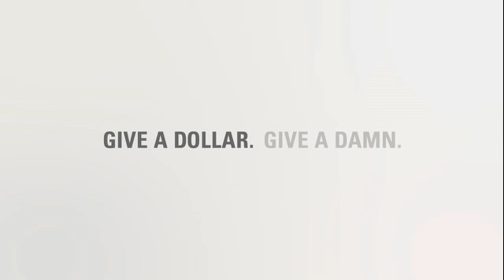Helen Shaver Interview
Interview with Helen Shaver regarding homelessness in Vancouver. Shot during the filming of the Give A Dollar, Give A Damn campaign.